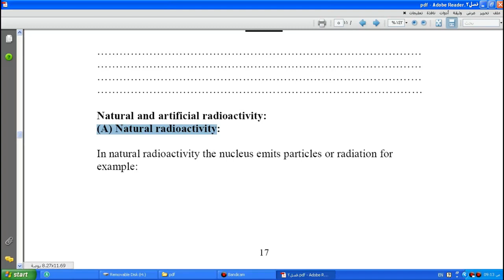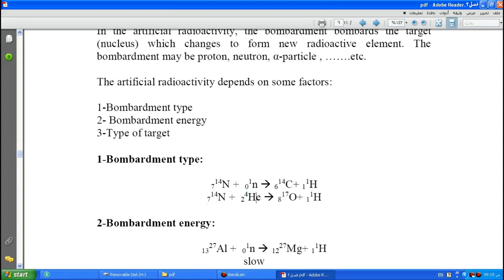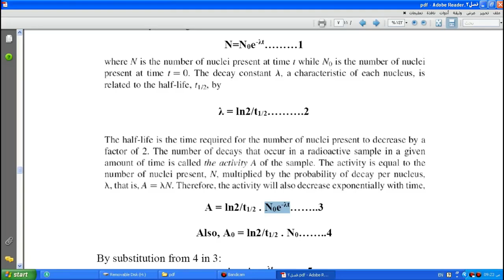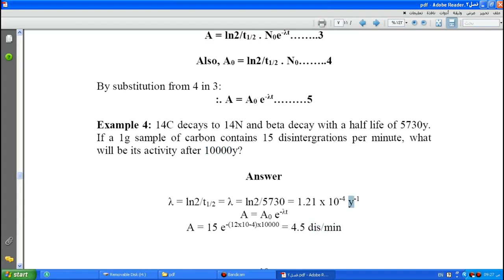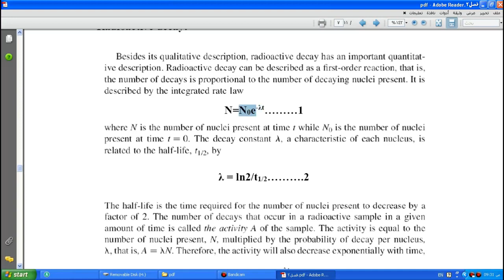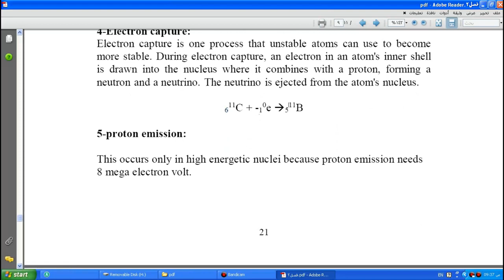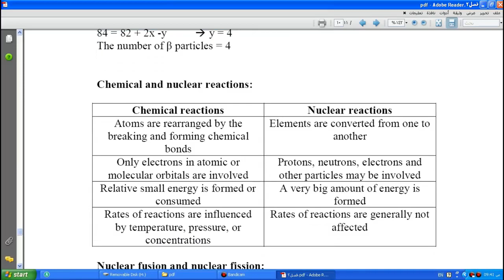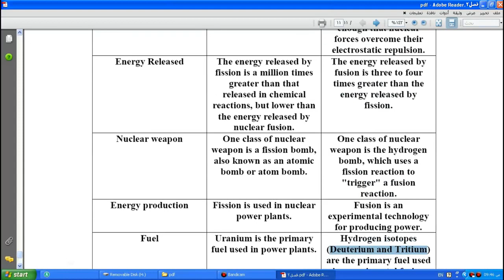الاشعاع الطبيعي والصناعي - الانشطار والاندماج النووي Nuclear fission and fusion